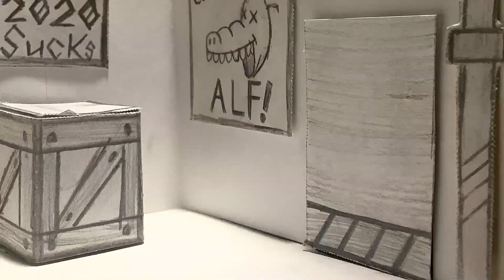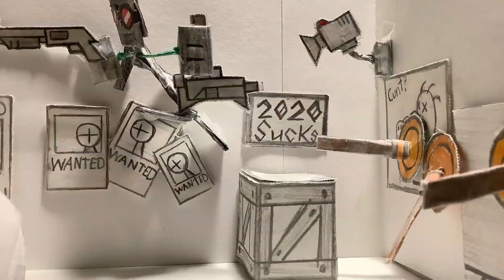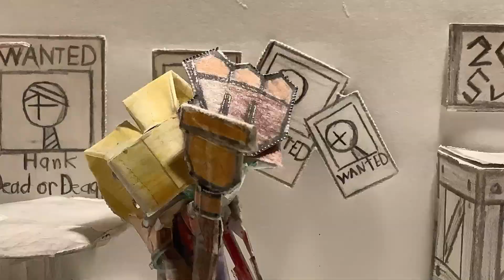MADNESS: Hank J Wimbleton vs Rayman: Stop Motion | (Rated T 14+)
I really love the rayman games and I wanted to make a stop motion animation of him, but that would be basically impossible because he doesn't have arms and legs. So I made The first puppet to look like the mad men from madness combat.
So on May 19, 2019, I made a stop motion movie about rayman kicking the living hell out of a rabbit.
You can see the editing is shit, because I was using Imovie on my Ipad. inside of drag and drop sounds and photos, I need to make the sounds myself and use an app on my phone.

 Soon after that, I made the first madness day movie with rayman in it and it was edited with Filmora9. And it’s so much better than the Imovie.

Fun fact, The movie was going to be shorter with Rayman only killing the rabbits. It was going to end with that, but I had  a lot more time, so I added in the shariff stealing the boombox and rayman trying to get it back. I needed some reason for that. But most Madness movies have no Reason.
I also made a little video on youtube to advertise this movie and tell the story of how he’s not in SMASH but I made a new rayman puppet and it made the old puppet look like shit because it was falling apart.
This was the same time I hated SMASH BROS. but I don’t any more. It’s a great game but I still  hate the world of light story mode.
I’m not making a link because I deleted my old youtube channel and I don’t know where the file is...So it's gone forever…FUCK.
What I’m trying to say is I always thought of making a Deluxe version of that 2019 Madness day movie with better animation, better Hank and rayman puppet, with a little pinch of TF2 in it… just for fun. You might find some cameos like Enganer, Sniper, Rayman as Spy, and Pyro.

I also realize that Hank and Rayman never had a real fight. Yeah there was the What-If? episode of Death Battle, in the death battle fandom wiki. But I wanted something more. I wanted to make a movie. I thought I wouldn't get this done in time. So I animated the finale battle first. When I saw I still had time, I animated the rest of the scenes. That’s the magic of editing.

Great tip: If you're making a Short Cartoon film but you don’t think you'll get it done in time. Just animate the most important scenes, like the ending and hope you still have time to do the rest.
But if you don’t have time, then just edit all the scenes together. It may not be the full film you wanted, but when you're on a deadline. You have to make little sacrifices.
Now I just realized there some pause moments and I could edit that out, but it’s too late

This movie took like a mouth to make.
Thank you guys so much for watching this movie and reading this.
And thank you to @DESHIEL for letting me use his music for free.